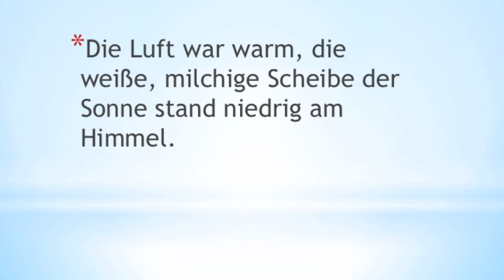Daniel Westland - REPEAT - 100 beste Sätze - Seite 071 - Buchtrailer Booktrailer - Science-Thriller